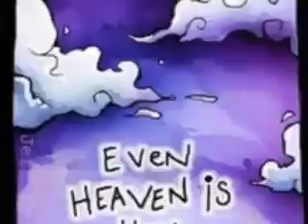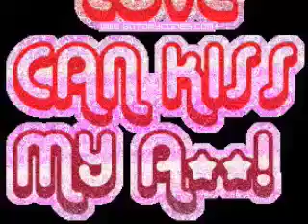Joy Division-Love Will Tear Us Apart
This is an Joy Division (Home Make)Video.. So ENJOY, If you like Joy Division..